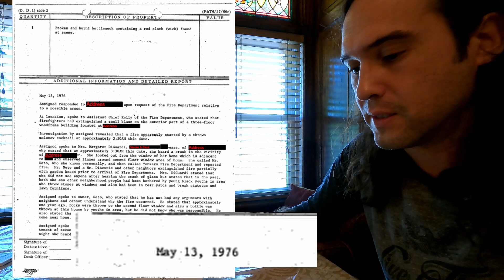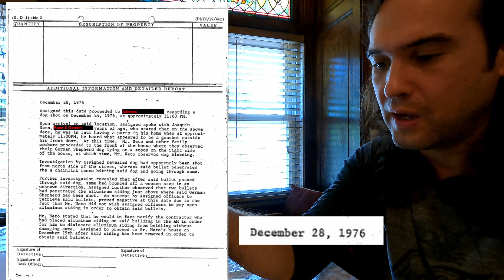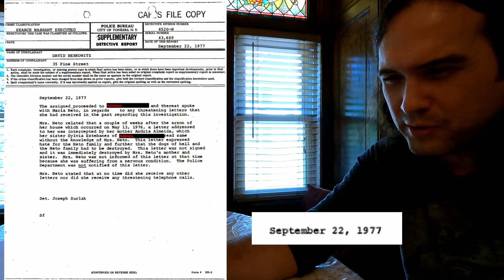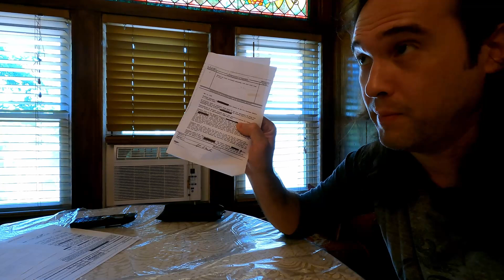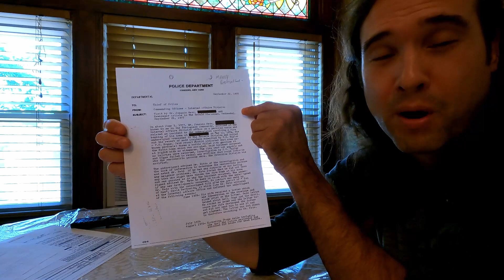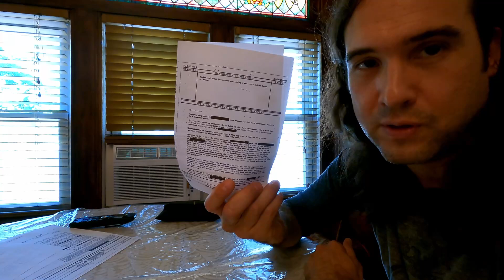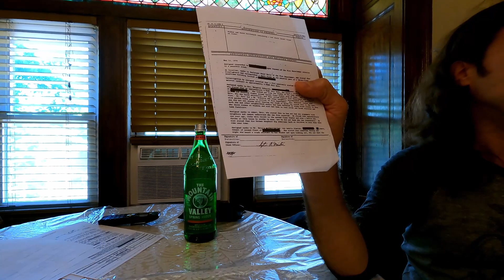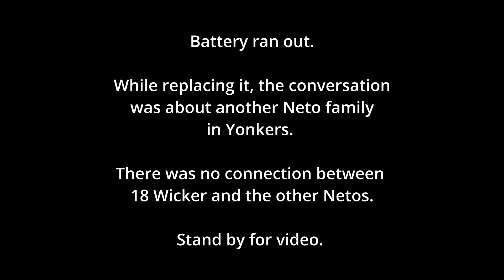Mike Lorenzo and Manny Grossman Review Police Reports With Son of Sam Victims Sylvia and Maria Neto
Recently the Queens DA Files were released and with them came newly unearthed Detective Reports of the crimes against the Neto Family of 18 Wicker Street.

The reports are at odds with the oral history of the family.

Join Retired YPD Detective Mike Lorenzo and Son of Sam researcher Manny Grossman as we interview Sylvia and Maria Neto about these issues. It was our goal to get the Neto family side of the story and they definitely had some interesting things to say.